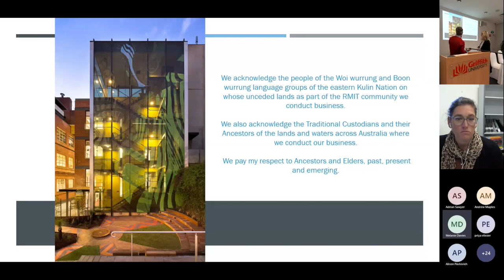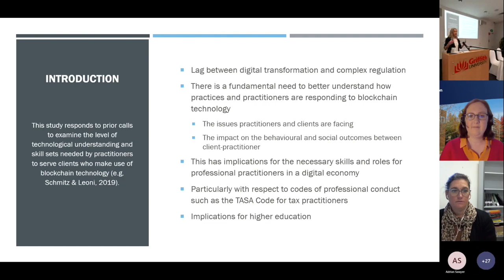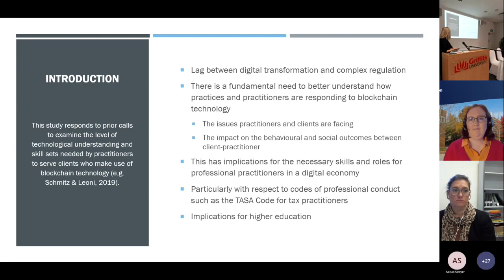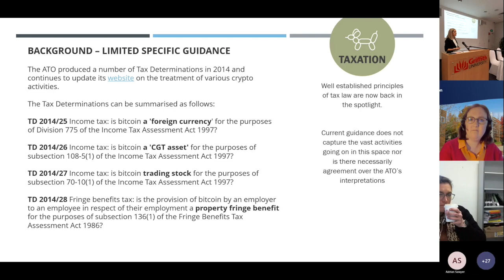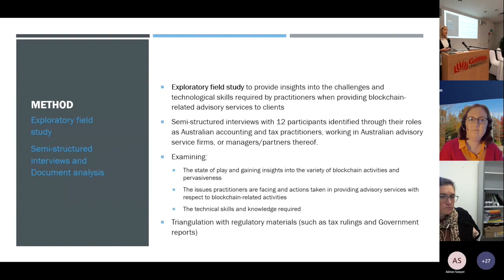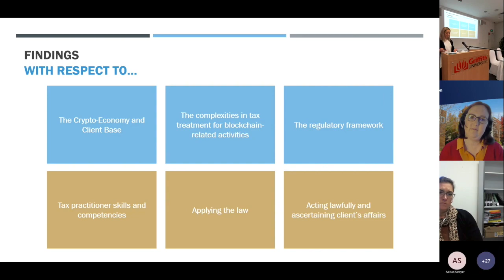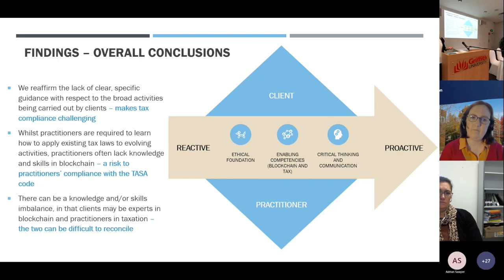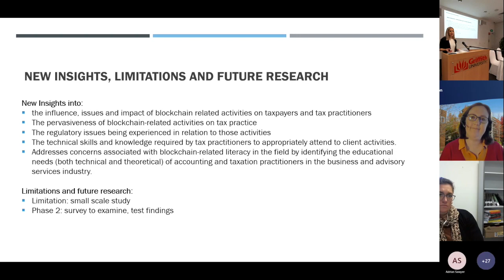Elizabeth Morton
This video is about Elizabeth Morton